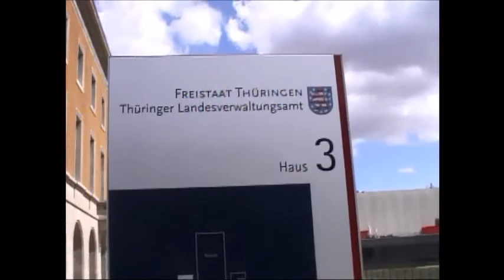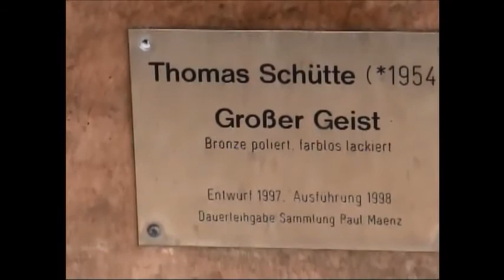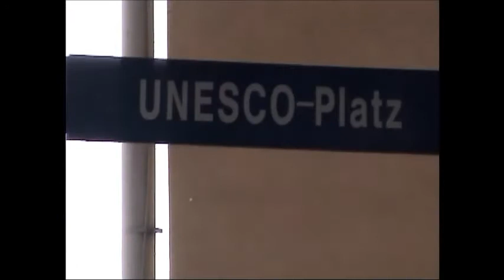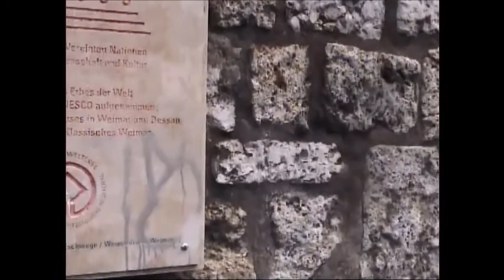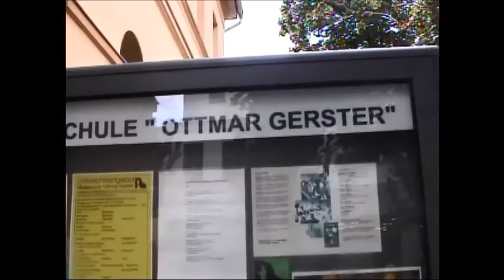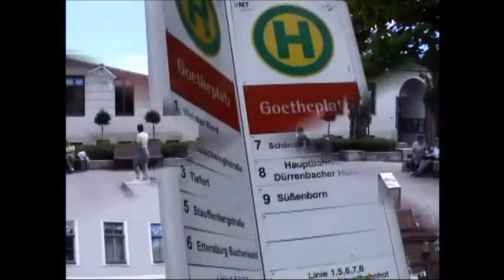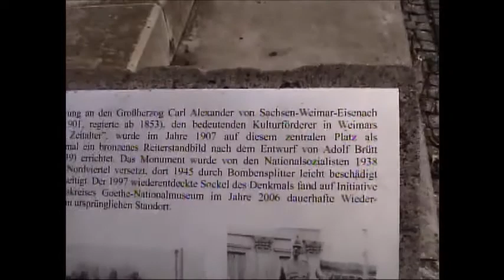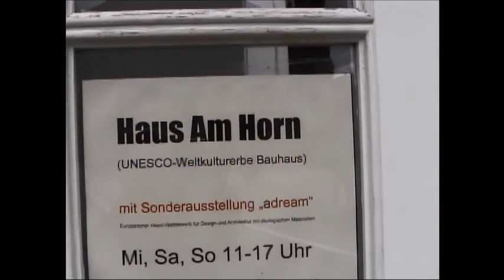Weimar (Germany) Station walking to Bauhaus museum 德國 威瑪車站漫遊到包豪斯博物館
2013 revisit the city, Some scenes have changed slightly.
再次拜訪這城市,一些景象已經稍有改變